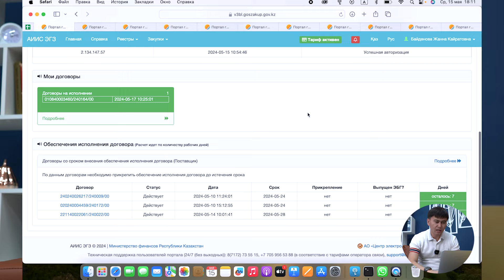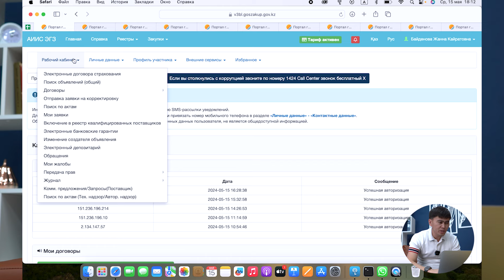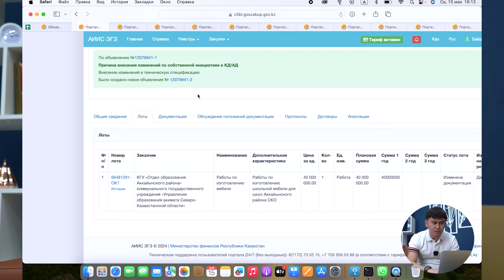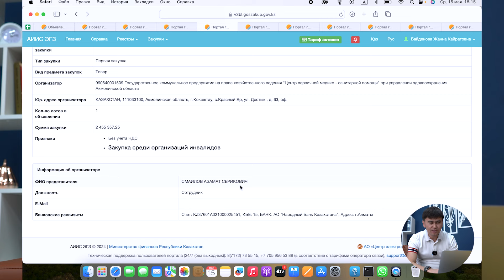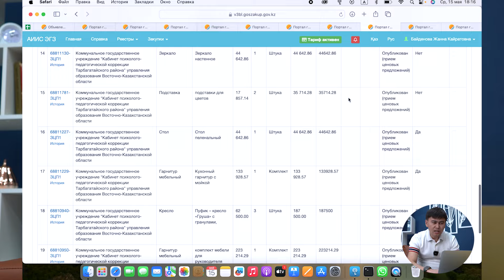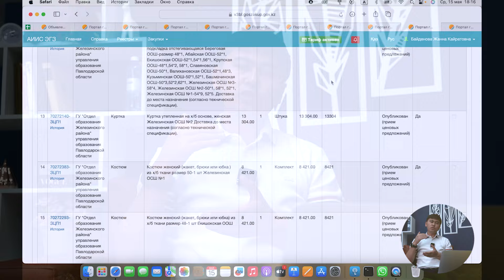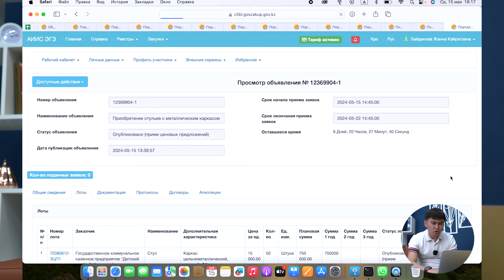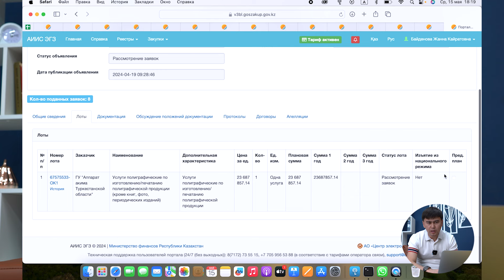Тендерде өндірушілерге арналған бөлім жабық тұр, сол бөлімге кіріп жағдайынды жаса.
Тендер Жаса - тендер саласында №1 эксперттердің жүргізетін Қазақстандағы алғашқы бизнес каналдардың бірі.

Каналға тіркелу арқылы:
1.ИП, ТОО ашпай-ақ тендерге қатысу мүмкіндігі;
2.Қытаймен тендер жасау тиімділігі;
3.0-ден Тендер бастау жолдары;
4.Тендерді ұтып алудың негізгі жолдары;
5. Дұрыс ниша таңдау жолдарын толық меңгеріп шығасыз.

Осы уақытқа дейін біз тендердің алғашқы қадамдарынан бастап түсіндірме видеоларды сіздердің назарларыңызға ұсынып келе жатырмыз. Біздің мақсатымыз қарапайым адамдардың тендер арқылы миллиондаған табыс табуына көмек көрсету.